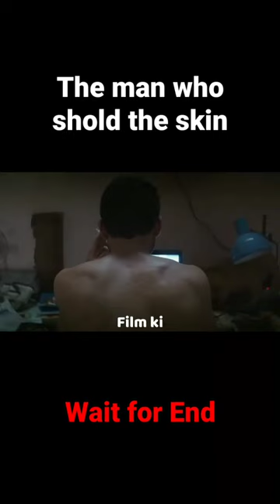The Man Who Sold the Skin😰 2020 Flim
wednesday full summary im hindi

black pink funny moments
bhoot kahani
bhoot kahaniya
aahat

3 yaar
bhoot

sirenhead
alive 2 movie